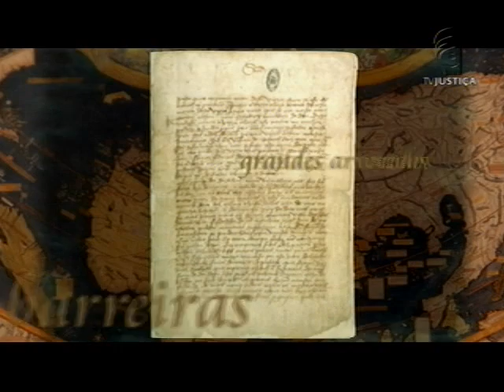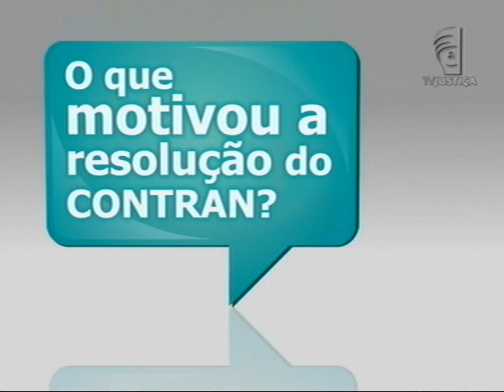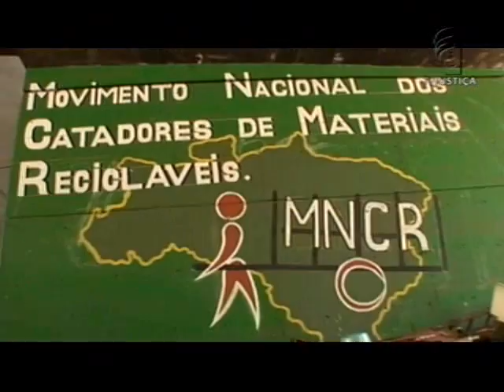Espaço Documentário - O Judiciário e a legislação ambiental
A Constituição brasileira deixa bem claro: todos têm direito ao meio ambiente ecologicamente equilibrado; bem de uso comum do povo e essencial à sadia qualidade de vida, impondo-se ao poder público e à coletividade o dever de defendê-lo e preservá-lo para as presentes e futuras gerações.